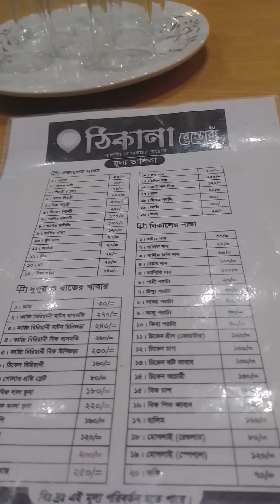আজকে কোথায় কোথায় গেলাম আর কি কি খেলাম সবকিছু শেয়ার করলাম✌️💖